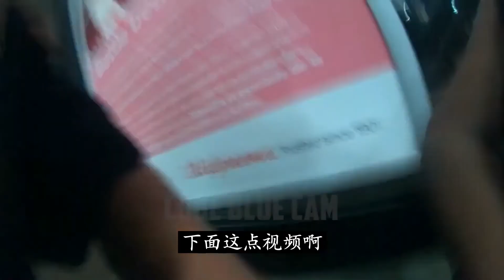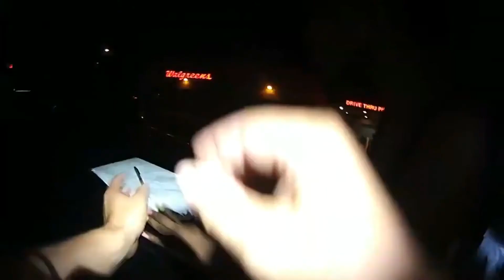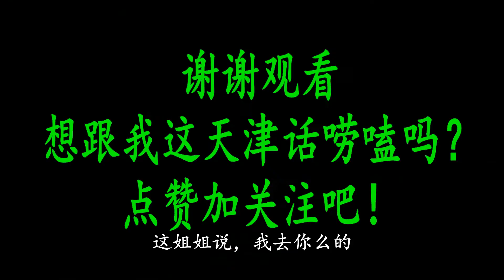“这么晚了，你还拦我？” 面对警察，美国黑人大姐太嚣张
黑人大姐超速被截停，嚣张怒怼美国警察，“这么晚了，你还拦我？

说天津话的补锅匠大叔，漂泊北美20载，依旧乡音难改。